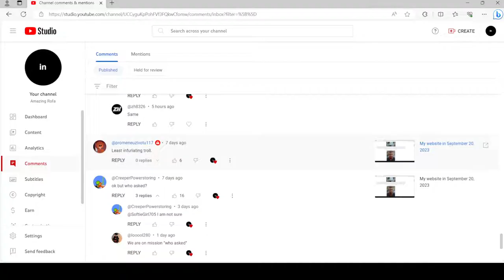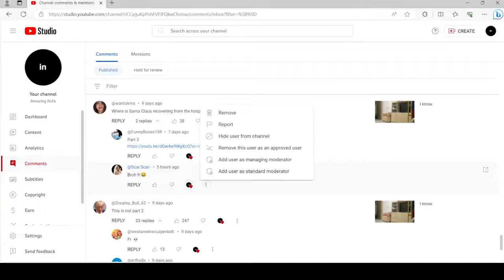I noticed several new users come to my channel, so I approved them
Approving several new users to my channel. But while I was checking, I noticed that somebody removed my hearts again!